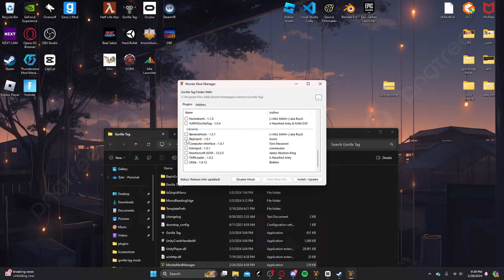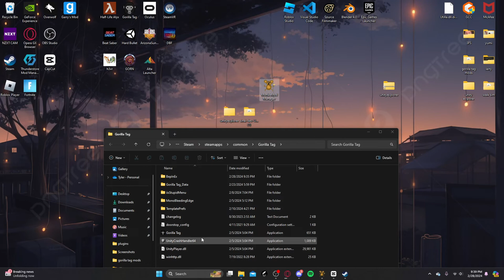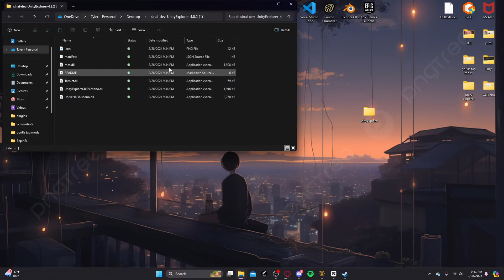how to use and download unity explorer